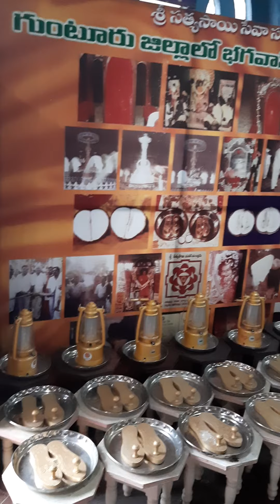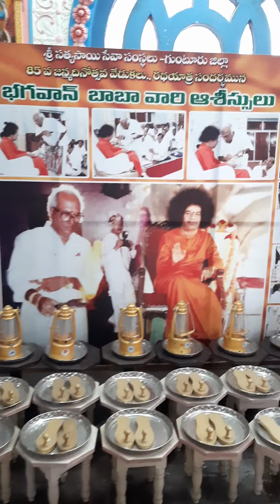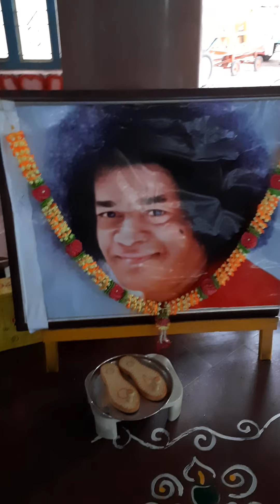సాయి బాబా టెంపుల్ స్పెషల్ పాదుకలు 20 ఎకరాల ల్యాండ్ లో స్పెషల్ టెంపుల్